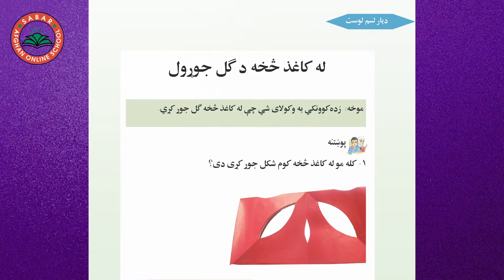Class 3 - Art | how to Make a flower out of paper step by step - Lesson 13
Class 3 - Art |  how to Draw a ball step by step - Lesson 13
in this lesson you will learn how to make a flower out of paper step by step - Lesson 13

Make a flower out of paper
له کاغذ څخه در ګل جورول
درست کردن گل از کاغذ

Class 3 _ LESSON 13 _ Art Skill / لوست  ۱۳  ـ  د رسامۍ هنر مضمون ـ  دریم ټولګی

د صبار_افغان_آنلاین_ښونځی